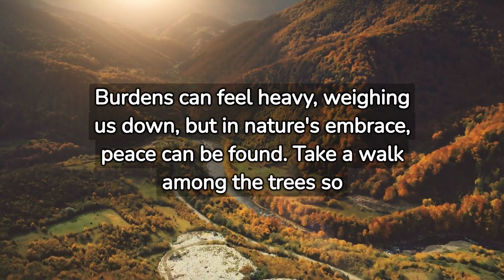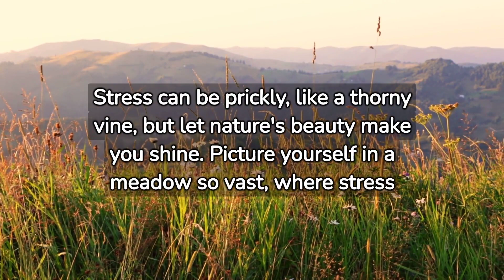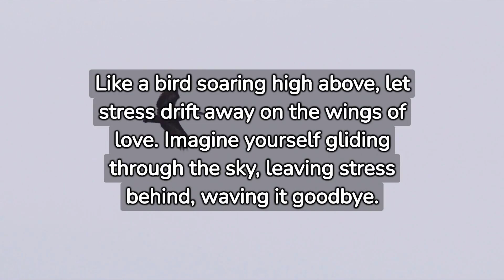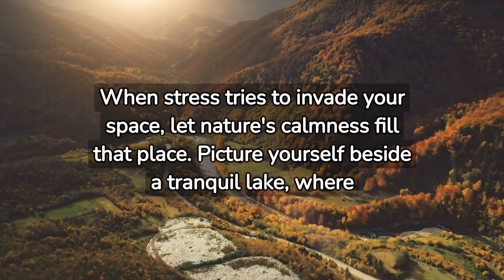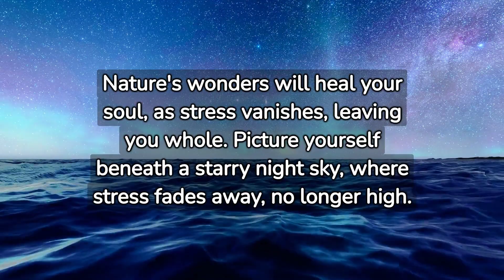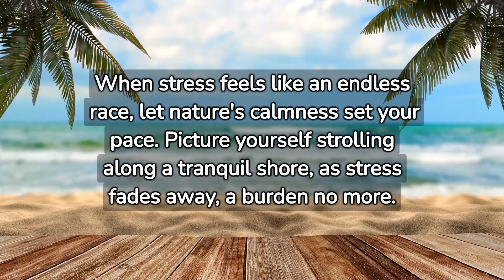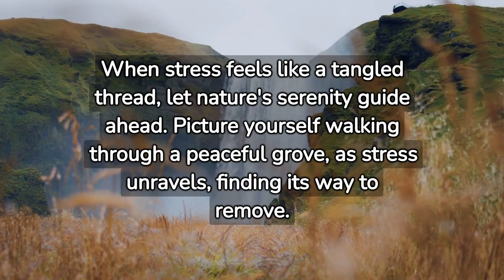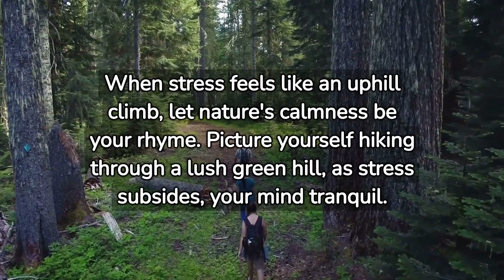Quoodie Moment --- QUOTES About TOUGH MOMENTS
Life can sometimes be tough, but these rhyming quotes will bring you comfort and ease, like a stroll through nature's breeze.
Click our video, put down your hand, listen and enjoy!

Welcome to Quoodie, a platform dedicated to providing the perfect Quoodie Moment for English learners and enthusiasts. Discover a vast collection of inspiring quotes and shorts that will uplift your spirits, motivate you, and bring healing. Immerse yourself in our trending and viral content, specially curated to cater to your quest for knowledge and inspiration.

Share your inspiring quotes in the comments:)
Fill in our form to get the script and our newsletter updates (to be released)